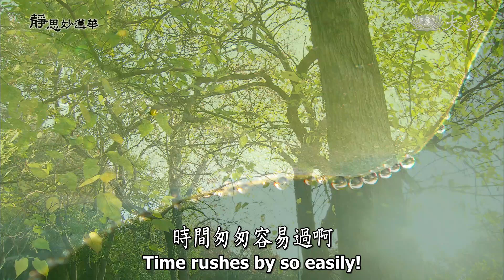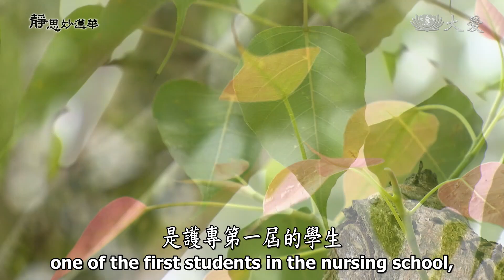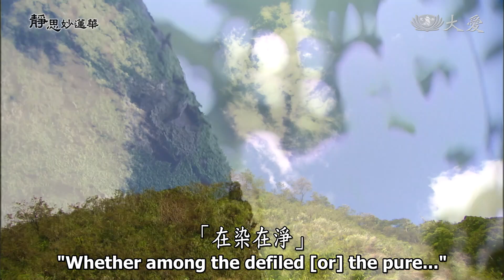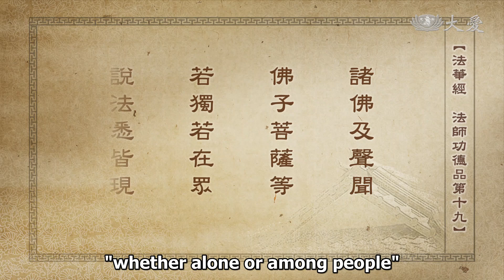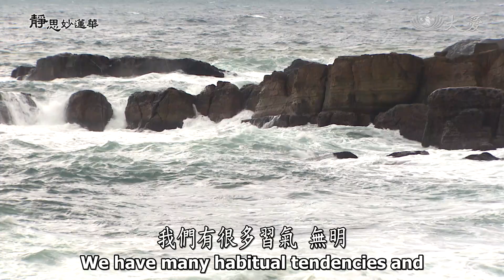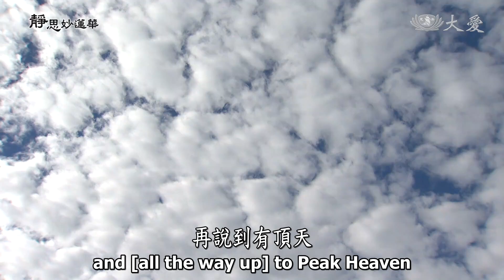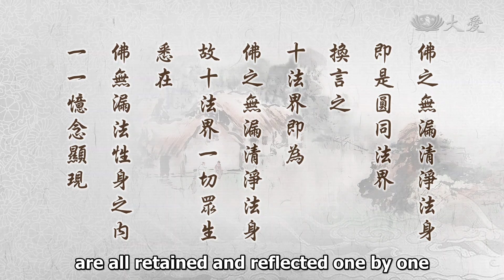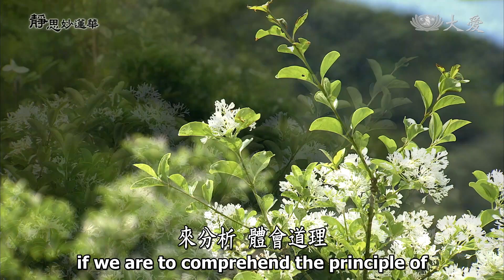Wisdom at Dawn E1713 - The Essence and Body of the Dharma (靜思妙蓮華 - 萬法之體 法性妙身)